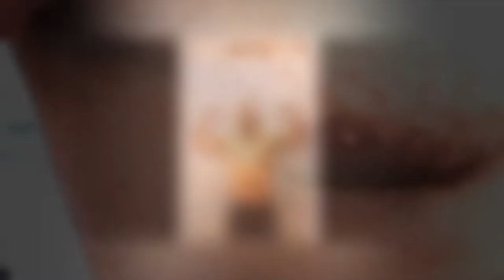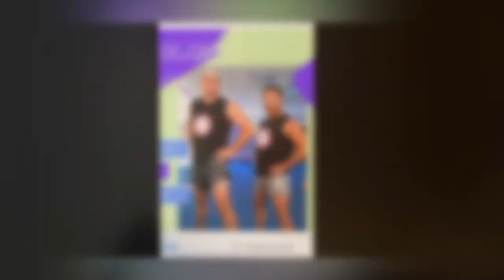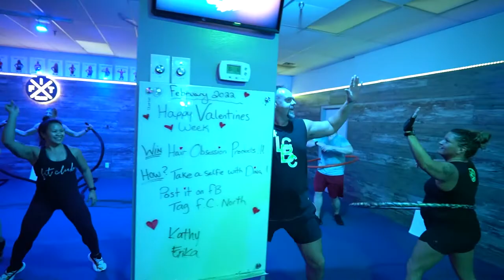Neil Enns 1000